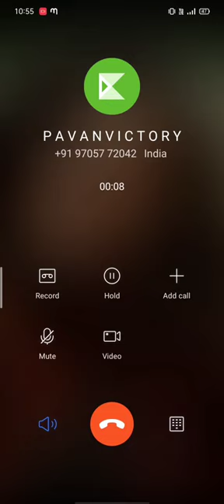PAVAN VICTORY BEST PRANK CALL 👏🤙prankcall